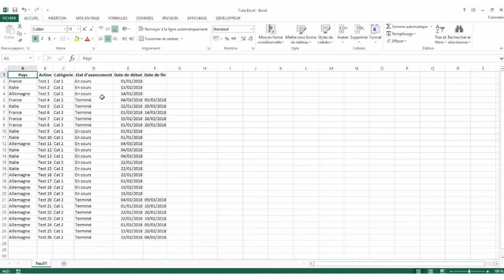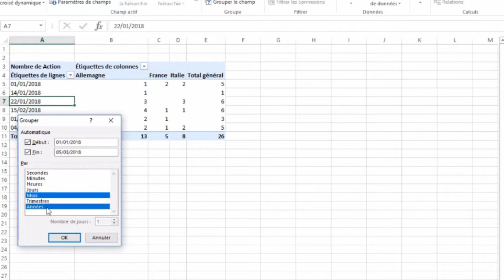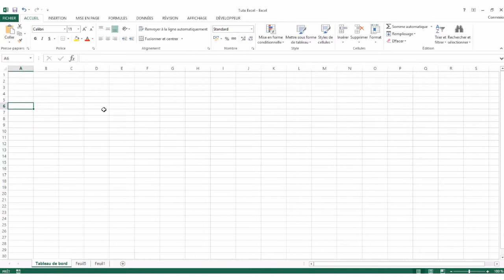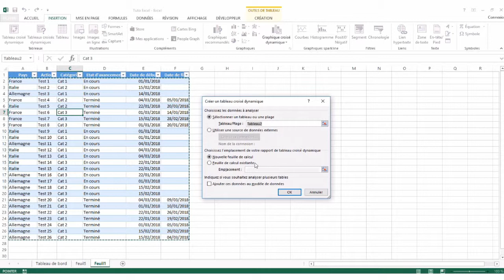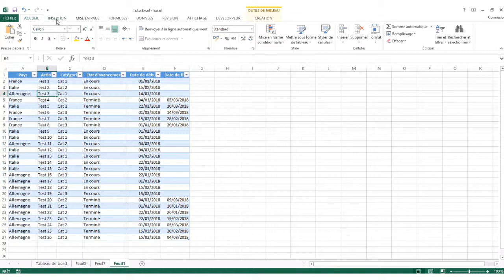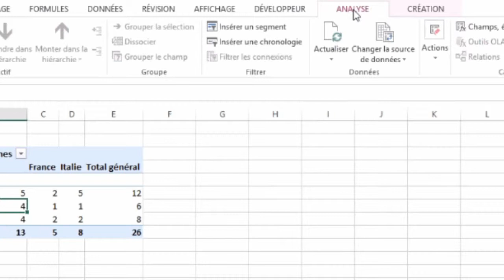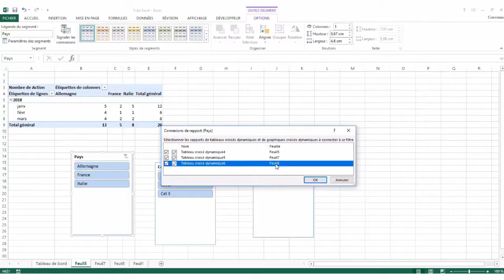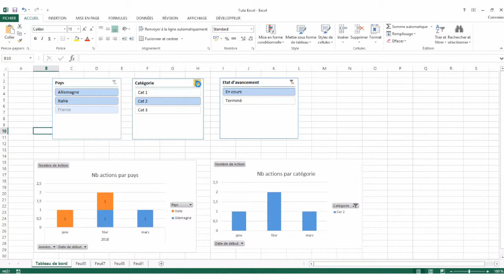B.KAF#17 Adapter un tableau de bord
Les Slicers ou Segments sont parfaits pour donner aux utilisateurs la possibilité d'adapter un tableau de bord !

RENDEZ-VOUS SUR MON SITE INTERNET

DES QUESTIONS ?